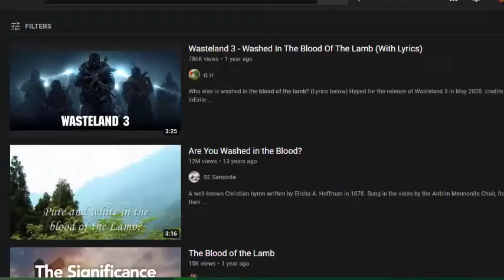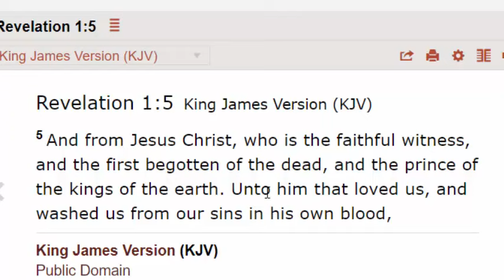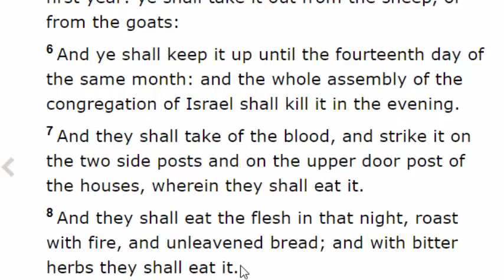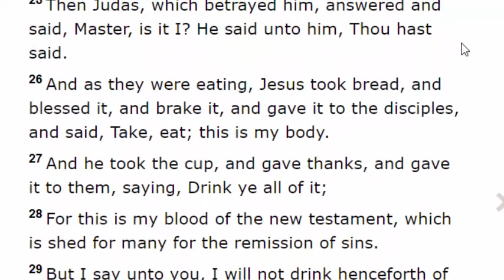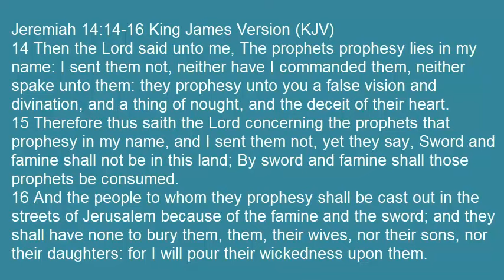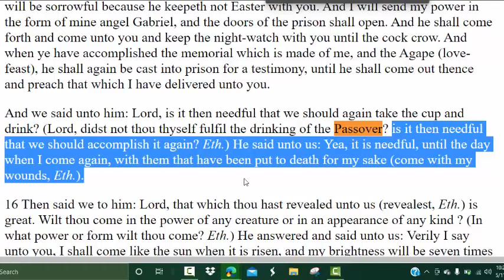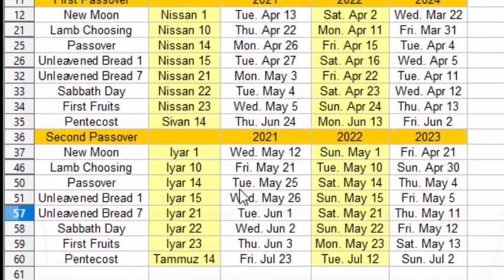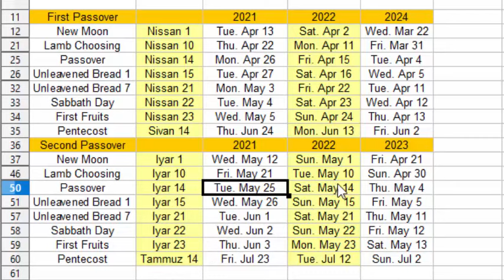Are You Washed In The Blood Of The Lamb? 144000 Robes Made White On Second Passover. May 25th 2021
Here we review scripture to find out exactly what it means to me washed in the Blood of the Lamb.  We find that there are many songs about the cleansing power of the blood of the Messiah but there are not many videos detailing how it all works.  In this video we show how we are to be washed in the blood of Iesoun (Jesus) and how we receive eternal life. This information is time sensitive.